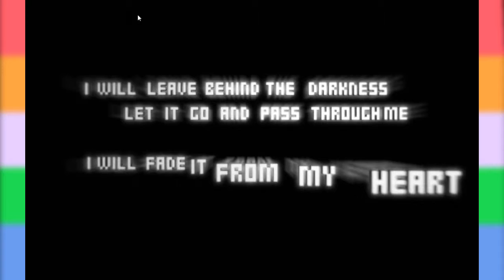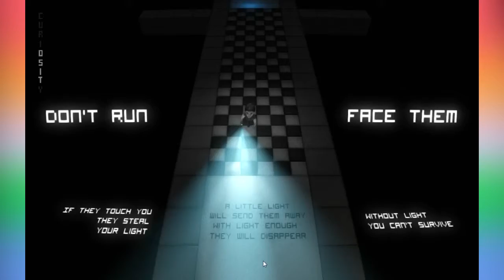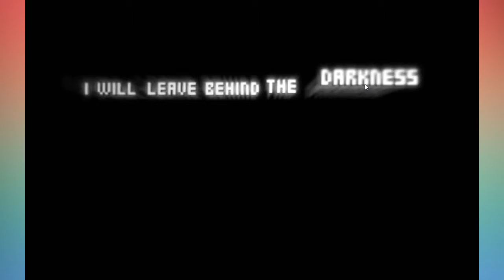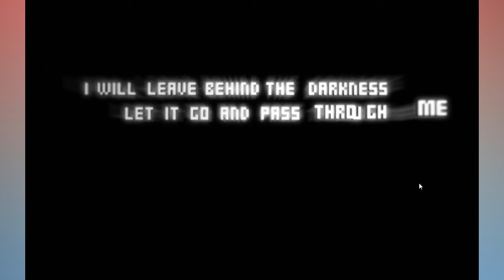Let's Fail: Face It (Snitches Get F*cked UP! - LozerBrigade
Check out some of our other content below!